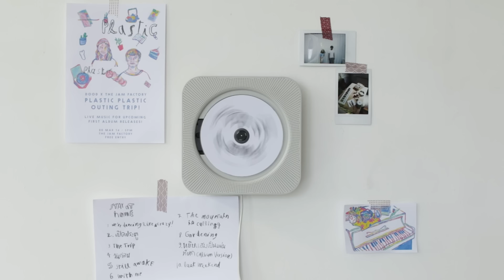Plastic Plastic - Stay at home (Album Sampler)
This sampler is from our first album "Stay at home"
Out 20 March!

1. We're Dancing Like Crazy!
2. เปิดประตู
3. The Trip
4. วันก่อน
5. Still Awake
6. With Me
7. The Mountain Is Calling
8. Gardening
9. หยิบแฮมเป็นแผ่นที่หก
10. Last Weekend